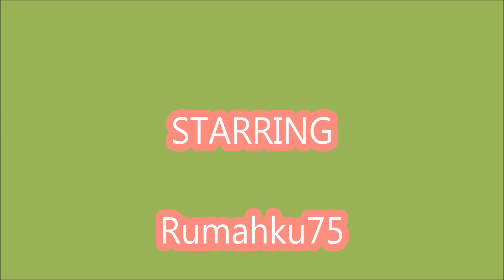NEW UPDATE CODES [UPDATE] Base Battles ROBLOX | February 8, 2022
Base Battles